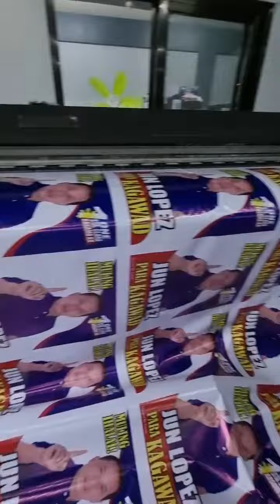Tarpaulin Printing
Pcperfect Tarpaulin Printing.
441 A. Tindalo St. Sta. Clara, Sta. Maria Bulacan.
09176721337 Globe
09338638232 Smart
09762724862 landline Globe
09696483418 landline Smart